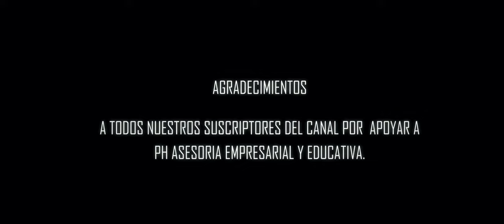Disfrutando de Las Fiestas 2023.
Santiaguito nos comparte su video, dondedisfruta un poco de los espacios publicos en estas fiestas previas a Navidad 2023.

Nuestro equipo y editores:
1. Cámara
2. Lente
3. Editores
Especificaciones de video: proresraw 4k , True24p , 12bit #4:4:4